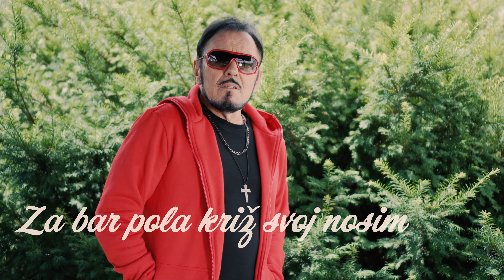DJ Alien - Deset zapovijedi (Official video)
DJ Alien - Deset zapovijedi

Glazba: Toni Rajnović
               Nenad Ninčević
Tekst: Nenad Ninčević
Aranžman: Leo Škaro
Videoprodukcija: Recording Media